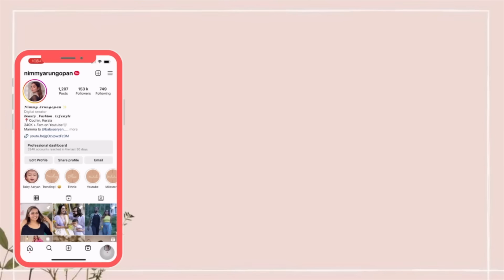We Moved to A New Country?? Where Are We!! | Nimmy Arungopan | Arun Gopan | Baby Aaryan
Follow Nimmy Arungopan on Instagram